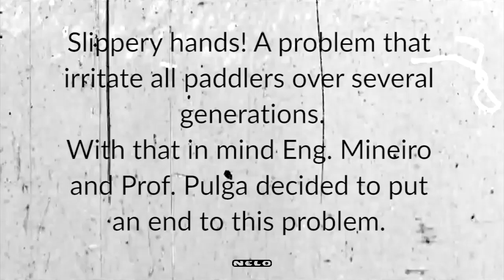Paddle Grip by Nelo and Ach. Brito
Slippery hands! A problem that irritates all paddlers over several generations.
With that in mind Eng. Mineiro and Eng. Pulga decided to put an end to this problem.

Now for real, Nelo and Ach. Brito have developed a hand-wash soap made with pumice powder, with a fresh and aromatic fragrance, that prevents your hands from slipping from your paddle.

This Special Edition is sent with your new boat or you can find it